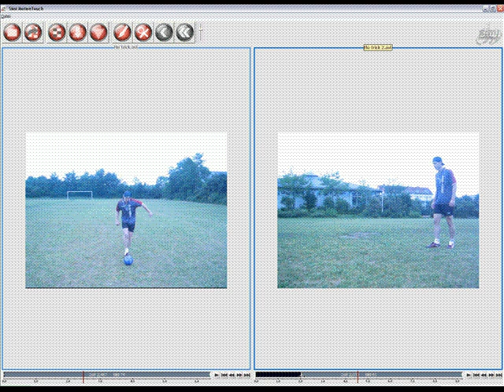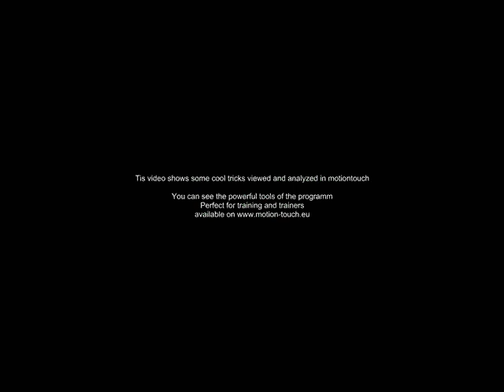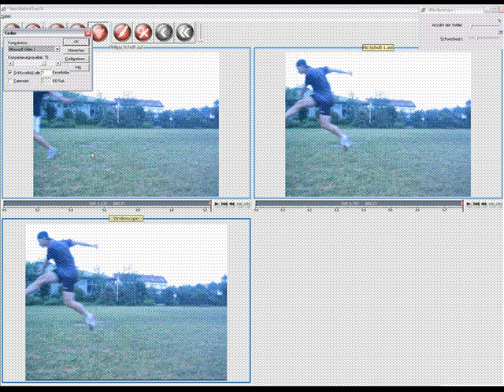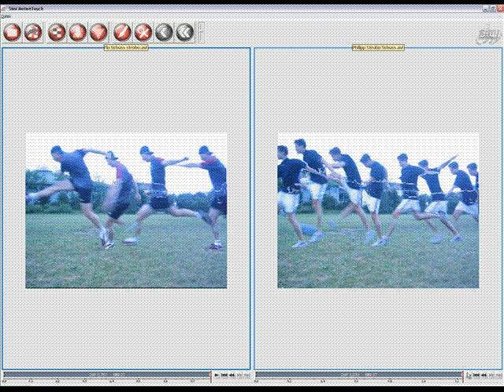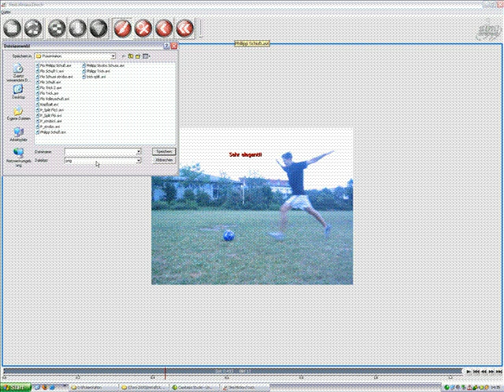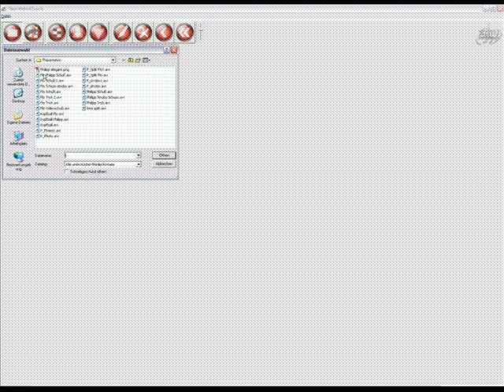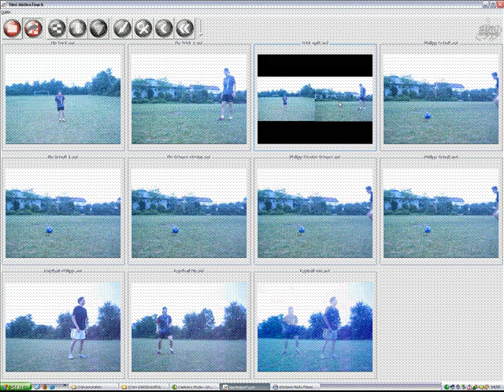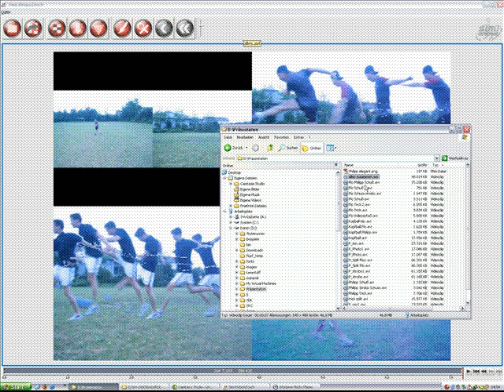Soccer in motiontouch video tool (trainers!)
(35 Euro)
With motiontouch you can make zooms, video overlay, stroboscope, slowmotion, view many video at the same time, split videos,compare them, draw into them, and synchronise them
Perfect for training and trainers!